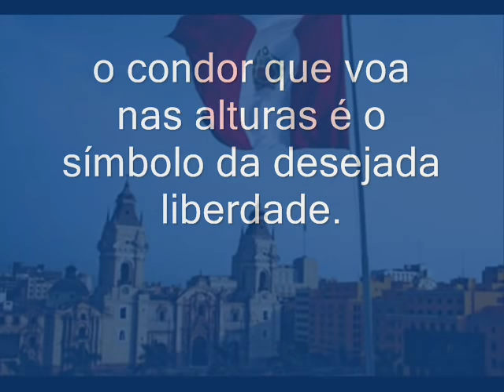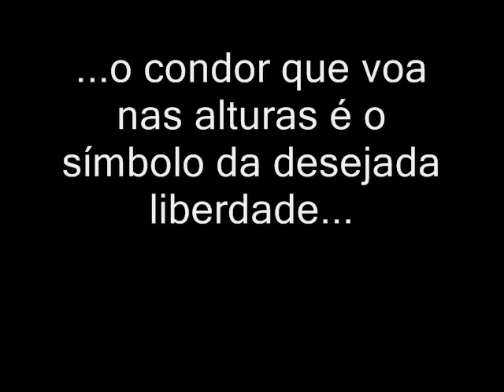Inti Illimani - el condor pasa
liberdade